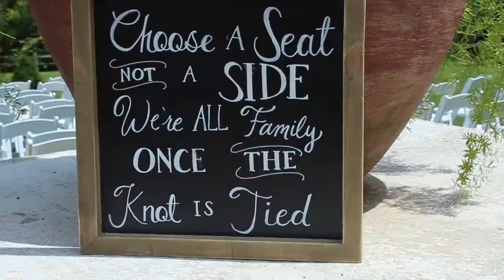Rob and Anjali Cunningham Hindu Indian Wedding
A beautiful Hindu Indian Wedding shot over 3 different days, ultimately ending at the gorgeous Cason's Cove Venue.

"Pree Loon" by Pritam
"Indian (New Dheli)" by India del Mar Vol 2